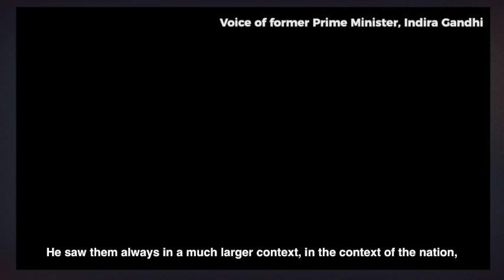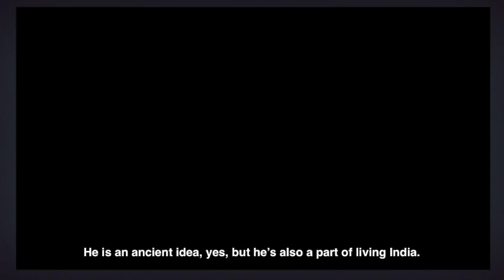Pandit Jawaharlal Nehru's ideas, politics, and vision for our Nation are relevant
58 years since his passing, Pandit Jawaharlal Nehru's ideas, politics, and vision for our Nation are as relevant as they have ever been.

May the values of this immortal son of India 🇮🇳 always guide our actions & conscience.